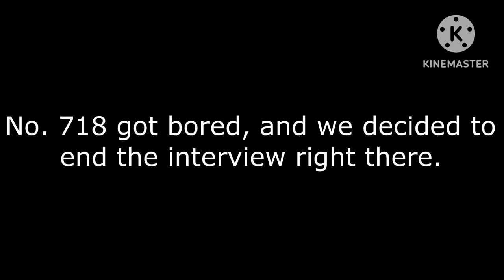Meet No. 718 [REUPLOAD, READ DESC]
kinda forgot when it was uploaded but it was definitely august.